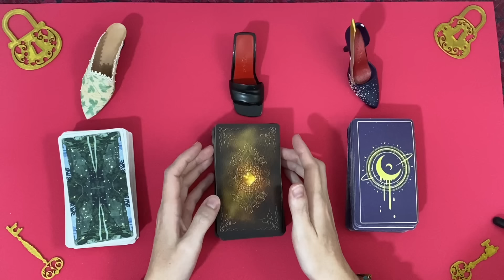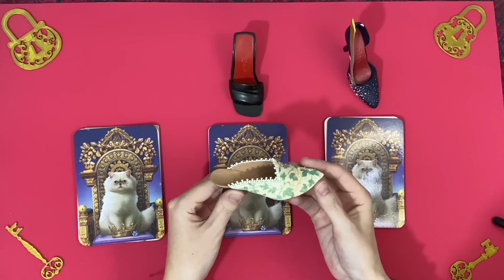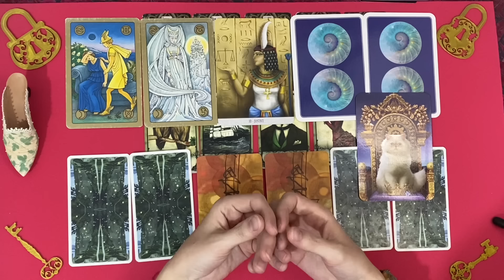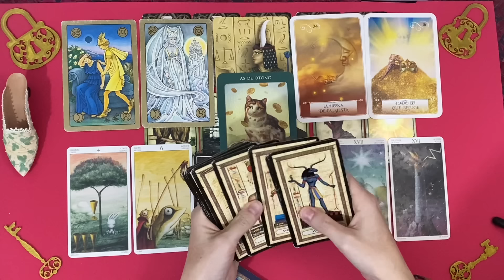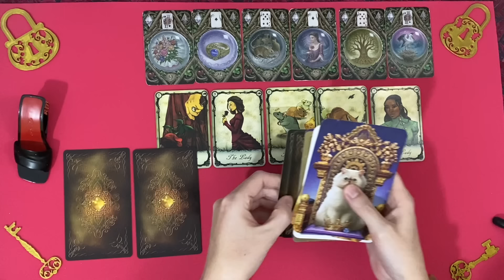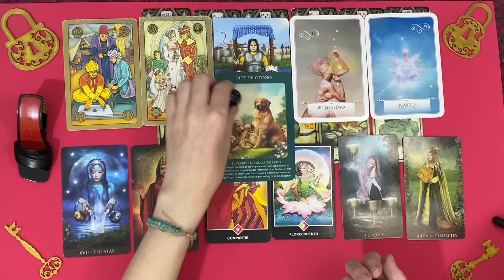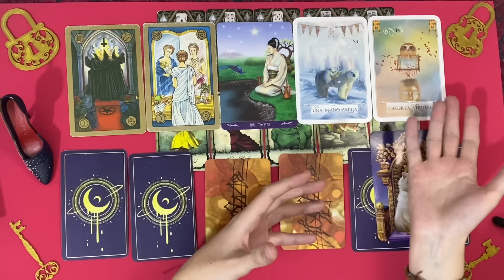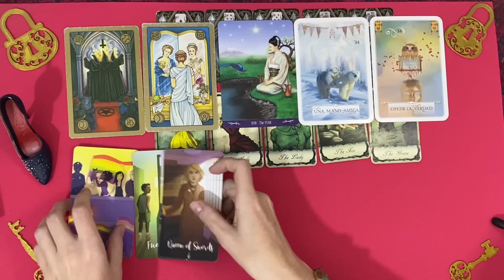Quel grand changement positif arrive dans ta vie ? Date exacte !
00:00 Introduction et choix de l'option
09:39 Option 1
25:02 Option 2
38:49 Option 3